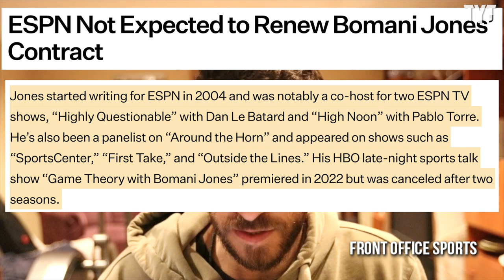ESPN Dumps Bomani Jones as Network Overhaul Continues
In breaking news that just became public knowledge today, Front Office Sports is reporting that ESPN will not be renewing Bomani Jones' contract as the host admitting that the Worldwide Leader hasn't shown interest in renewing the deal. Rick Strom breaks it down.

Rick Strom